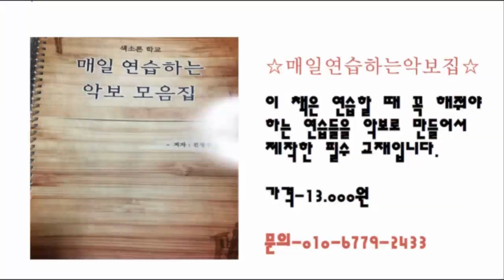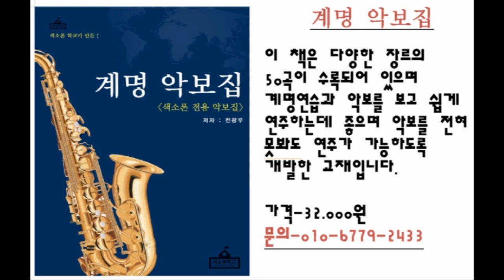집에서 연습 할 수있는 방법 3가지 -색소폰강의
매주 월요일~금요일에 수준별로 매일 연습할 수 있는 악보를
'색소폰학교교육페이지'에 올려드립니다^^
많은 도움이 되시길 바래요~
'색소폰학교교육페이지' 들어가기

-색소폰학교에서 출간한 교재 10개 구매하기-
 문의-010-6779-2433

1. 매일연습하는악보집
-색소폰을 연습할 떄 연습할 것의 악보를
모두 모아둔 베스트셀러입니다
(가격:13.000원)

2. 쉽게연주하는애드립악보집
39곡의 가요집이고 앞꾸밈음 위주로
곡이 꾸며져 있는 악보집 입니다.
(가격:15.000원)

3. 중고급애드립악보집1권
20곡의 명곡으로 애드립과 꾸밈음,
비브라토가 들어있는 난이도 있는 악보집입니다.
(가격:19.000원)

4. 계명악보집
50곡의 쉬운 동요와 가요등이 들어있고 일반악보와
계명악보가  들어있는 곡집입니다.
(가격:32.000원)

5. 찬양악보집
찬송가15곡과 복음성가 22곡이 들어있는 색소폰
찬양곡집이고 4가지의 버전에 악보가 들어있습니다.
(가격: 30.000원)

6.계명악보집30곡집
5~60대분들이 많이 알고 계신 곡들로 30곡이
수록이 되어 있으며 악보가 큽니다
(가격: 24.000원)

7. 중고급애드립악보집2집
1집과 다른 20곡이 들어가 있으며
꾸밈음과 약간에 애드립, 비브라토가 표시되어 있고
알토 악보와 테너악보가 연주하기 좋게 나눠 들어가 있다
(가격: 19.000원)

8. 색소폰의 정석1권
왕초로 입문으로 1옥타브 2옥타브 운지를 이용한
훈련 연습교재입니다. 32개의 레벨로 구성되어 있고
레벨별로 강의와 모범연주가 QR코드로 들어가 있다.
(가격: 20.000원)

9. 꾸밈음마스터연습집
애드립의 기초는 꾸밈음, 연주에 많이 사용되는
5가지의 꾸밈음을 완벽히 훈련할 수 있는 연습집
악보마다 모범연주가 QR코드로 들어가 있다.
(가격: 19.000원)

10. 계명애드립58곡집
58개의 꾸밈음악보집에 계명이 모두 적혀져 있다
꾸밈음이 들어간 악보를 쉽게 연주하기 위해 제작되었다.
가격 56.000원- 할인중!

※ 주문은 방법
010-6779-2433으로 주소와 성함 그리고 필요한 책